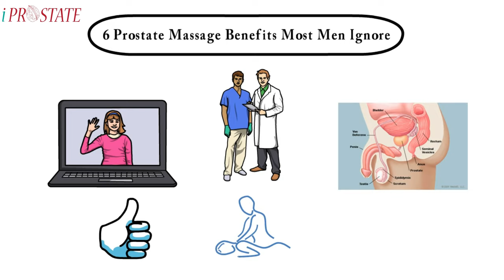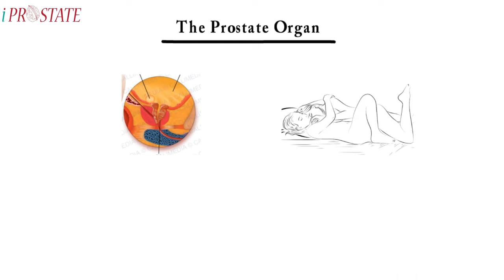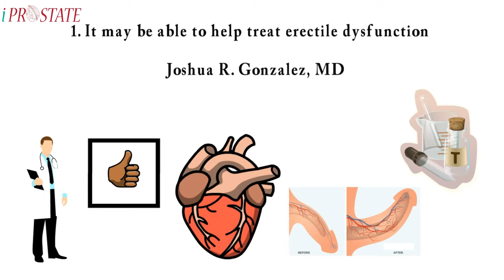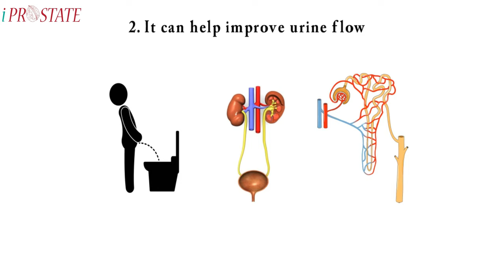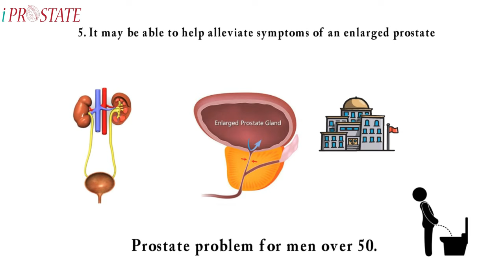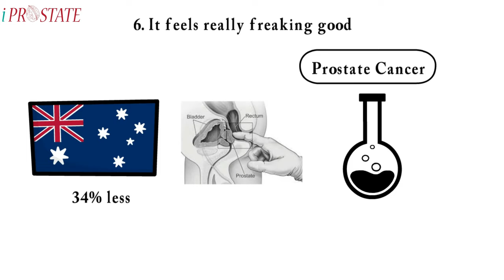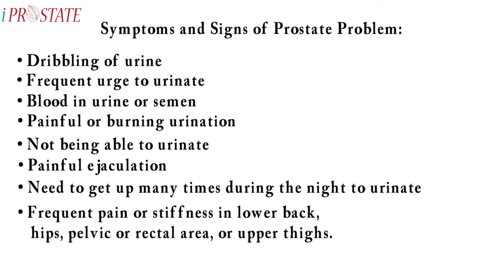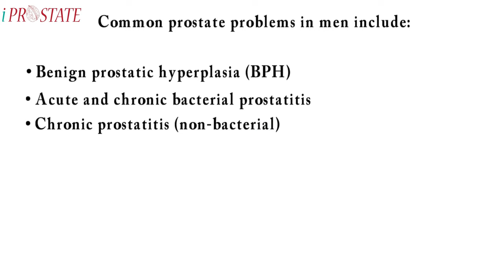6 Prostate Massage Benefits Most Men Ignore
3-in-1 Prostrate Massager with Remote

Prostate massage is the massage or stimulation of the male prostate gland for medical purposes or sexual stimulation.

The prostate takes part in the sexual response cycle, and is essential for the production of semen. Due to its proximity to the anterior rectal wall, it can be stimulated from the anterior wall of the rectum or externally via the perineum.

Prostate massage is also used as an erotic massage for sexual stimulation, often in order to reach orgasm. It is possible for some men to achieve orgasms through prostate stimulation alone. Stimulation may be achieved by use of one or more fingers or by using sex toys designed to bring pressure to the anterior wall of the rectum at the location of the gland. The prostate is sometimes referred to as the "male G-spot" or P-spot. Some men can achieve orgasm through stimulation of the prostate gland, such as prostate massage or receptive anal intercourse, and men who report the sensation of prostate stimulation often give descriptions similar to females' accounts of G-spot stimulation.  Prostate stimulation can produce a stronger, more powerful, and "deeper" orgasm than solely penile stimulation, described by some men as more widespread, intense, and enduring, and allowing for greater feelings of ecstasy than orgasm elicited by penile stimulation only. However, though the experiences are different, male orgasms by penile stimulation are also centered in the prostate gland.

Prostate massage may be practiced between sexual partners, either as a discrete activity or during other sexual acts stimulating the penis for example. The increasing availability (online via the Internet) of purpose-designed, safe and hygienic sex toys and devices aimed at prostate stimulation may encourage sexual experimentation and incorporation into sex play. The use of a finger for anal penetration and prostate stimulation can enhance a man's orgasm or vary the sensations experienced during sexual arousal. The finger of the prostate massager is introduced into the rectum through the anus and the prostate gland is gently massaged via the anterior (front) wall of the rectum. In some individuals or for some massagers the correct location of the prostate may be slightly too deep or the finger too short to reach easily. Prostate massage can be performed individually or with the help of a partner.

Prostate massage may also be used in long-term orgasm denial play, for the purpose of relieving immediate need for orgasm without impacting general feelings of arousal. prostate massage, prostate massage cancer benefits, prostate massage cancer prevention, prostate massage reduces cancer risk, prostate massage and urine flow, prostate massage for chronic prostatitis. For this purpose it is often referred to as milking.

There are safety matters relating to prostate stimulation and anal penetration. It is strongly recommended that plenty of lubricant be used with prostate massagers to prevent rectal lining damage. A smaller instrument or finger may be introduced gradually to minimize the discomfort that some may feel. Massagers may be used with or without a condom; however, because of the bacteria found in the rectum, if a condom is not used, it is very important to clean the tool with soap before use in another orifice or by a partner. Receiving anal stimulation may cause feelings of having to defecate. More often than not, this is just a sensation that the stimulation causes and may take some getting used to.